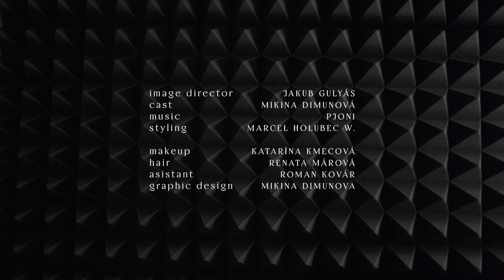C O N C R È T E - Marcel Holubec W. / conceptual couture 2022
C O N C R È T E
conceptual couture 2022
Marcel Holubec W.

image director Jakub Gulyás
cast Mikina Dimunova
music Jonatan Pastircak
makeup Katarína Kmecová
hair Renáta Márová